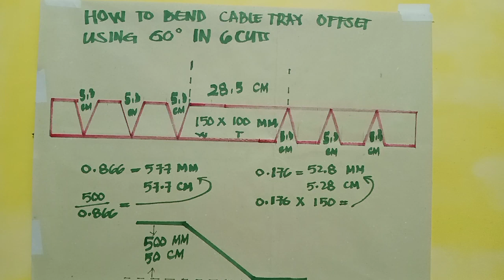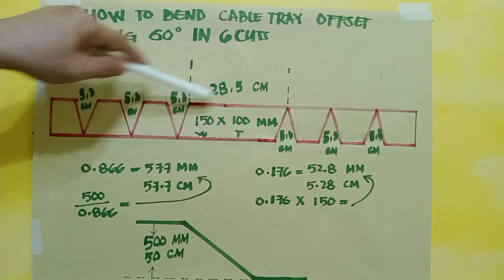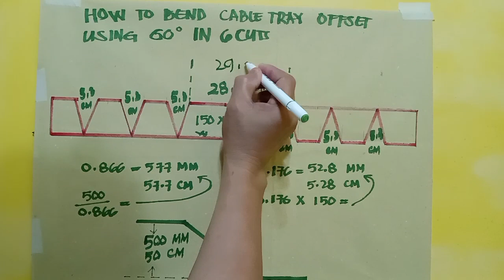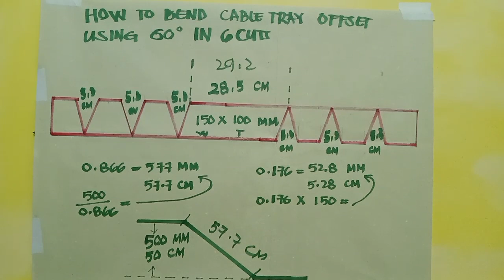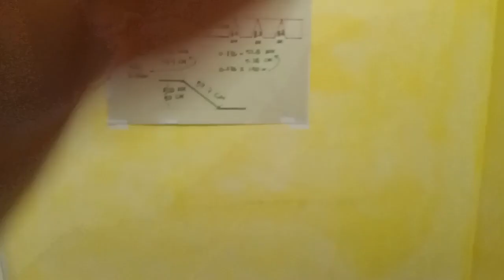HOW TO BEND CABLE TRAY OFFSET USING 60° IN 6 CUTS FORMULA